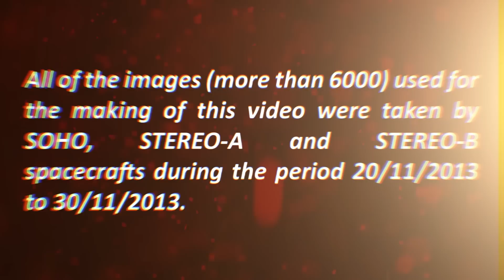A story of ice and fire. The passage of comet C/2012 S1 (ISON) through perihelion.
Watch the fate of the comet C/2012 S1 (ISON) through six different instruments aboard SOHO and STEREO spacecrafts.

Video: Nahúm Méndez Chazarra (@nchazarra)
Images: NASA/ESA/ESAC/STEREO